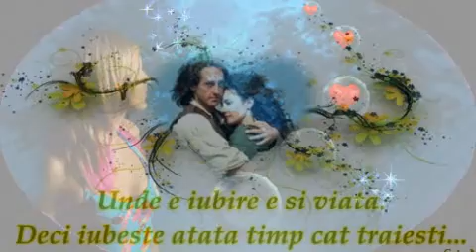INCA UN TREN